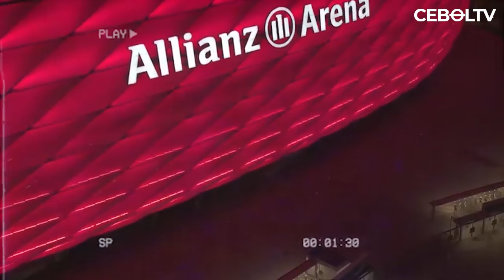6 STADION STADION TERCANGGIH DI DUNIA SAAT INI